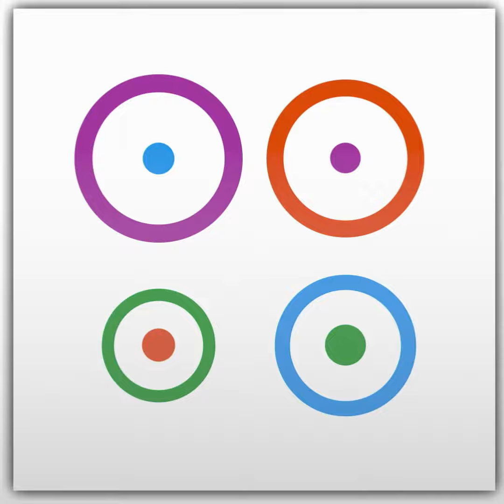پێنج خاڵ - کەمخۆریی مناڵ